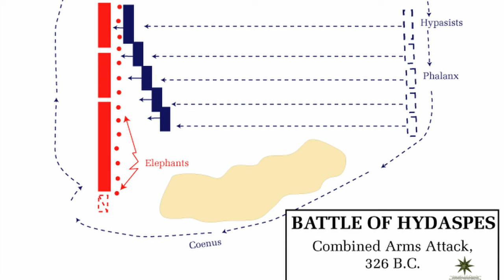Ancient Greece - Battle of Hydaspes - Alexander's Campaign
The Battle of Hydaspes took place in May 326 BC. BC between the troops of Alexander the Great and those of the Indian king Poros on the river Hydaspes, near the city of Nikaia on the Hydaspes. It was Alexander's last and most costly battle.

Totally epic story
Ancient Stories
ancient Greece